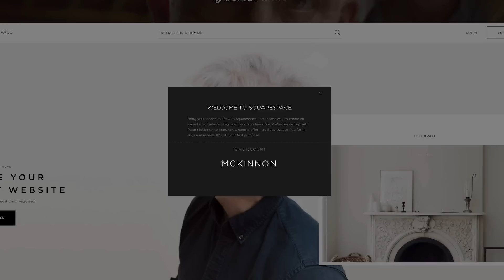Step up your Filmmaking : Setting The Tone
In part 2 of our ongoing series 'Step up your filmmaking' we discuss how to set the tone. It only takes SECONDS to send a message through video - learn how to send the right one.

I had a lot of fun making this one guys, hope you all enjoy it! Special thanks to my friend Irving @thebrightesthour (instagram) for helping out.